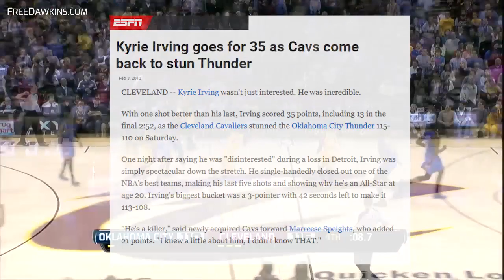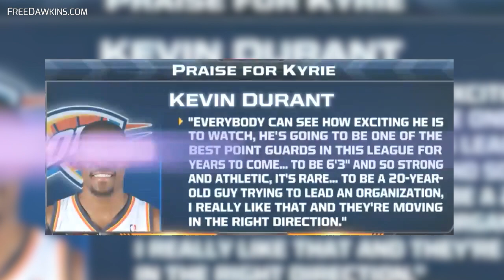Young Kyrie Takes Over In An EPiC Duel x Thunder Kevin Durant 🔥🔥 | Feb 2, 2013 | FreeDawkins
Young Kyrie EPiC Duel x Thunder Kevin Durant 🔥🔥 | Feb 2, 2013 | FreeDawkins
Kyrie - 35 Pts, 3 Asts
KD - 32 Pts, 11 Rebs, 3 Asts